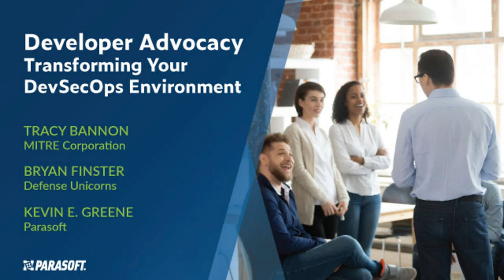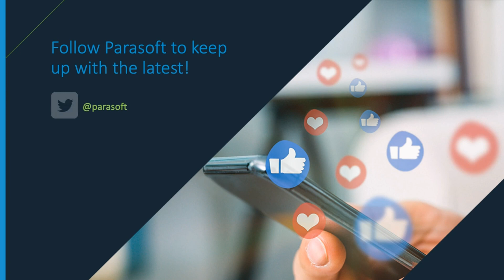Why Developer Advocacy is the Key to Transforming Your DevOps Environment | Parasoft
Panel Discussion - Developers need love too! Advocating for developers isn’t new, but in a world where they're constantly under pressure to keep pace with the demands of digital transformation, expecting developers to care about security can create friction in many DevSecOps environments.

Studies suggest that security teams believe developers don’t take the security of applications seriously and will sacrifice security in favor of innovation. Shifting this perception requires strong collaboration combined with automating and integrating well-established security practices into developers' existing workflows.

KEY HIGHLIGHTS:
•  Being a developer advocate.
•  Building a culture that reduces friction in DevSecOps.
•  Approaches for integrating security into developers daily activities.

VIDEO CHAPTERS
0:00 - 1:45 Welcome & Introductions
1:46 - 8:57 What Does It Mean to Be a Developer Advocate?
8:58 - 16:51 Why Are People So Fixated on Speed When It Comes to DevOps?
16:52 - 25:30 How Can Developers Still Innovate Without Sacrificing Security & Quality?
25:31 - 27:55 Bringing in a Security Champion
27:56 - 30:16 How Can We Get Developers to Care More About Security?
30:17 - 34:38 Learning from the Past: Dissecting Previous Breaches
34:39 - 40:26 What Does the Next Generation of Developers Look Like in Relation to How We Do Developer Advocacy?

ADDITIONAL RESOURCES

Webinar | A Balanced Approach to Securing Our Software Future